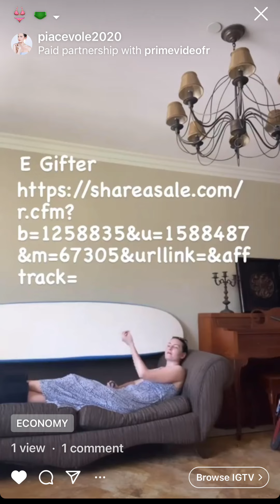Amazon Prime France 🇫🇷